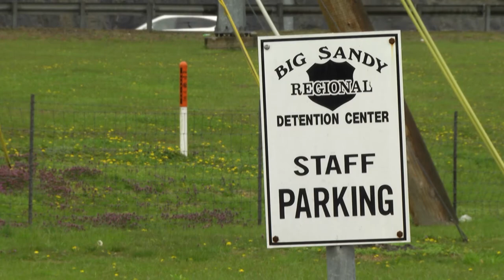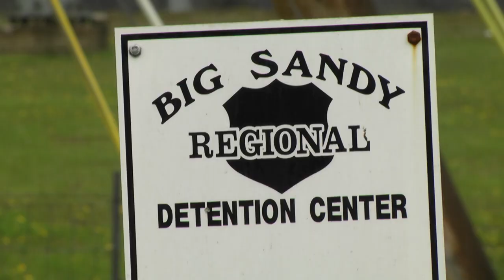Big Sandy jail board halts work release program